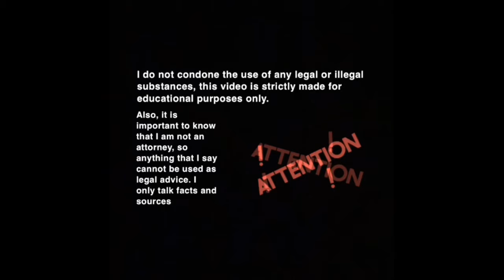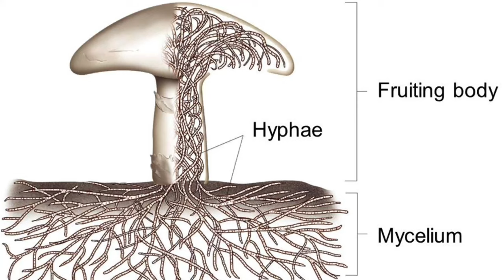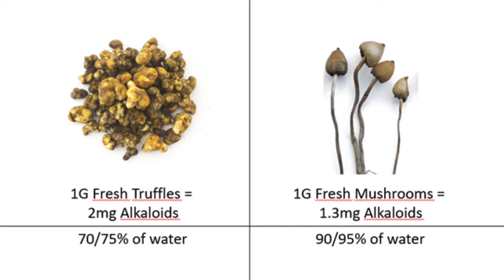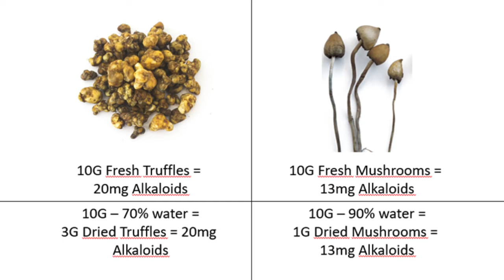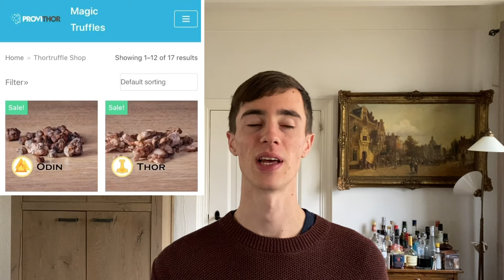The ACTUAL Differences Between Magic Mushrooms And Magic Truffles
What are the actual differences between magic mushrooms and magic truffles? Truffles grow underground and mushrooms above, right? Well, it is a little more complicated then that, especially the story over their legal position.

Magic truffles and magic mushrooms, it seems so obvious that there is not much difference between them. And biologically there isn’t much difference between them. But legally, there is a world of difference between them.

As I started this YouTube channel I dived deep into researching magic mushrooms and magic truffles. As I digged deeper and deeper I found out that we actually don’t even know as much about the magic truffles and magic mushrooms as I thought we knew.

Psilocybin is a taboo in the modern day world, but nowadays with new scientific research about them, the taboo is starting to fade and new research can be done on the subject.

I hope that within ten years magic mushrooms and magic truffles will be a new medicine replacing drugs like Adderall and SSRI’s. So that people’s core problems can be fixed in stead of numbed.

Mush love fellow travelers 🙏🏻💜🍄